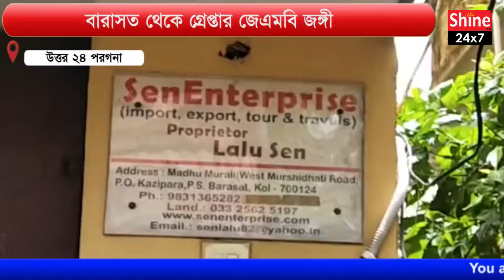বারাসত থেকে গ্রেপ্তার জেএমবি জঙ্গী